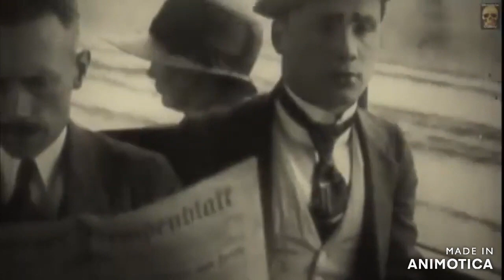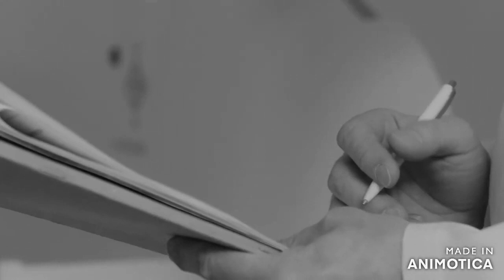He Went Back To The Crime Scene To Taunt The Police| The shocking case Peter Kürten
From murdering children to drinking blood, Peter Kürten was "the king of the sexual perverts" and perhaps the worst serial killer ever.